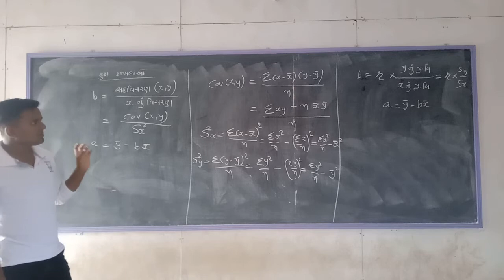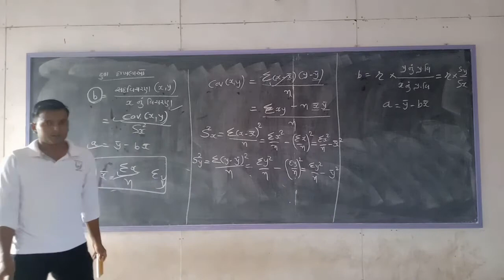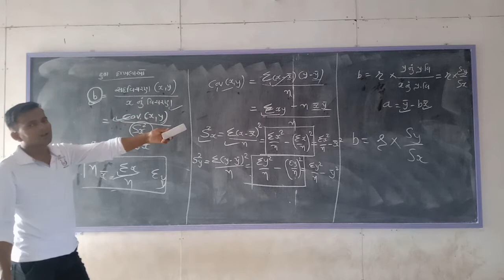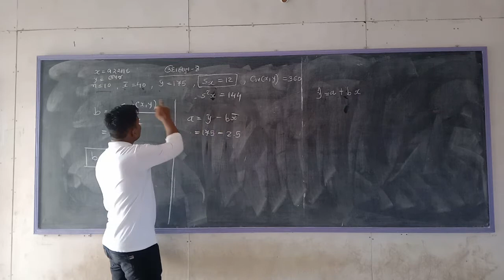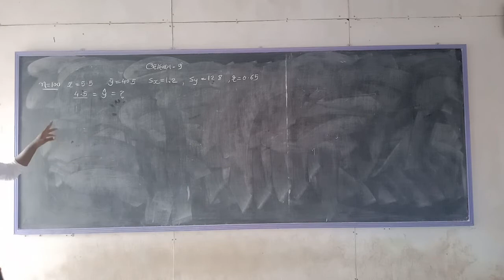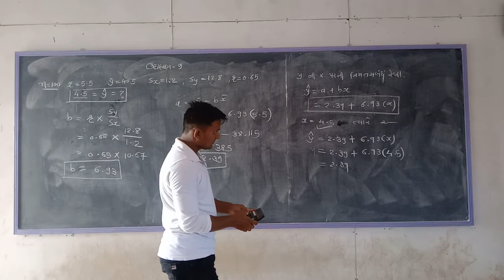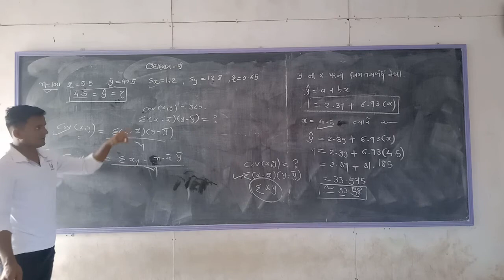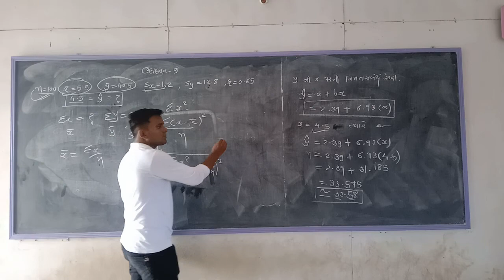ધોરણ 12 વિષય આંકડાશાસ્ત્ર પાઠ-3 સુરેખ નિયત સંબંધ (part-7)